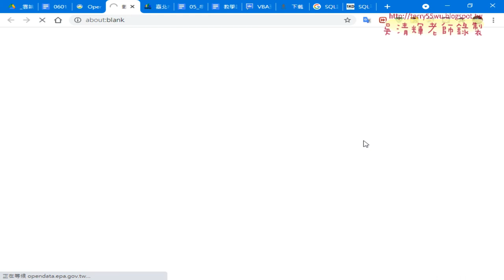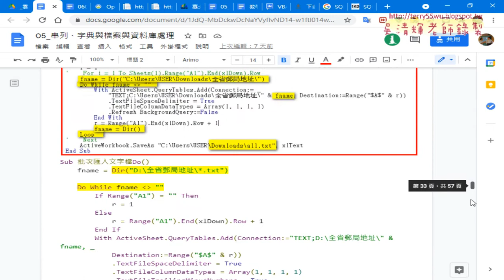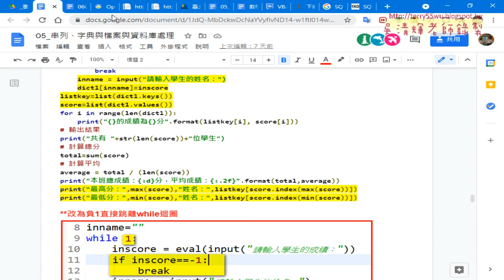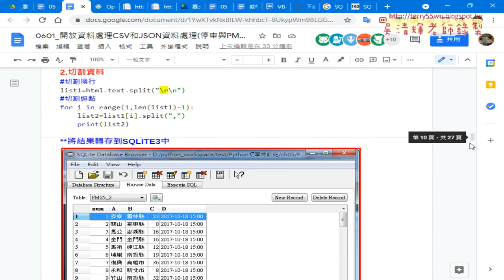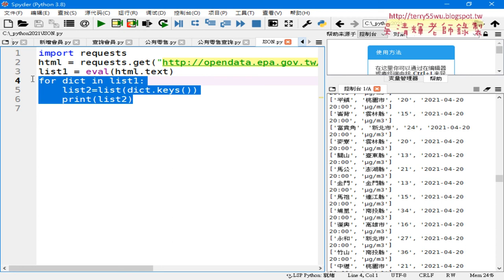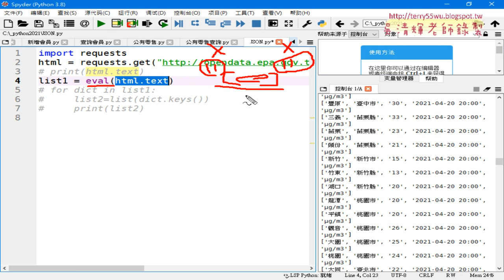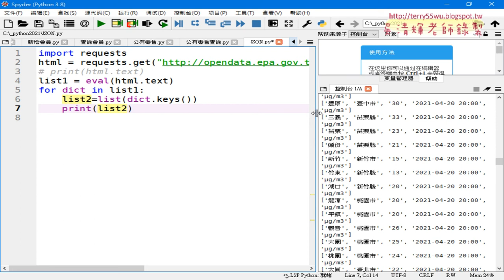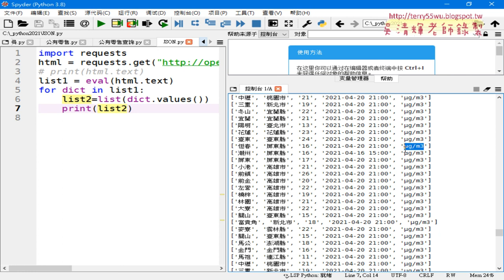06 下載JSON與取得所有資料